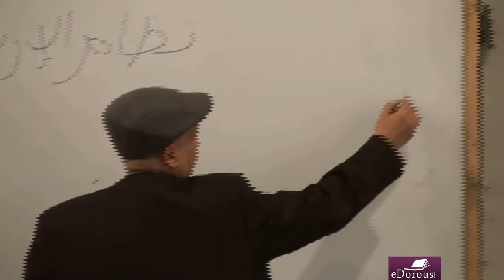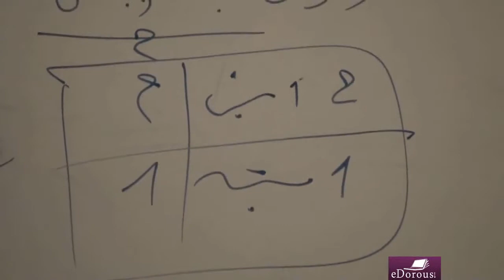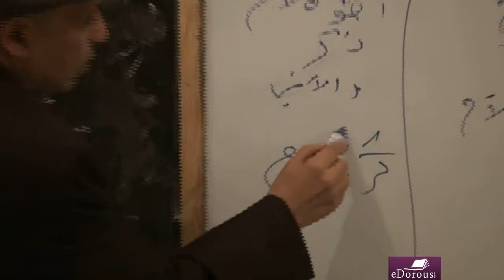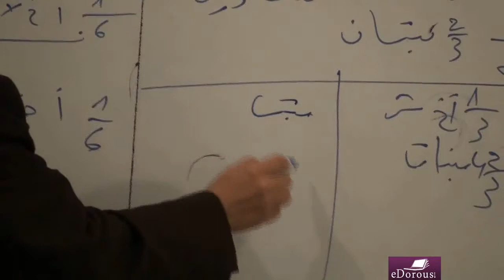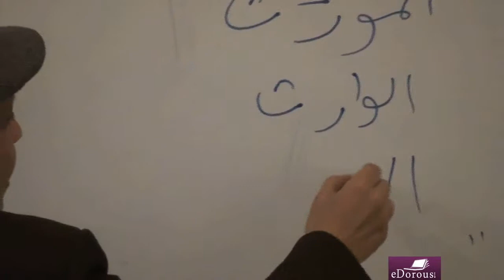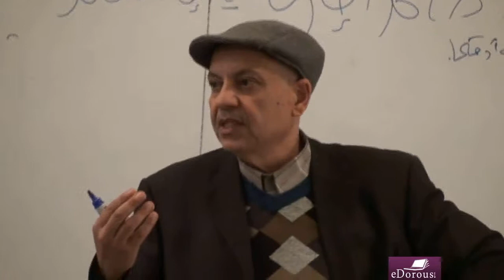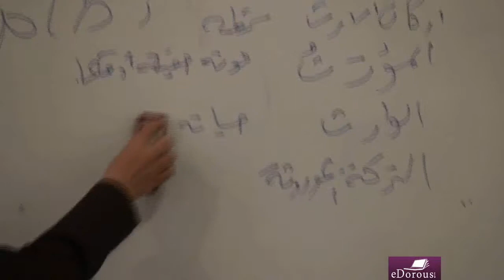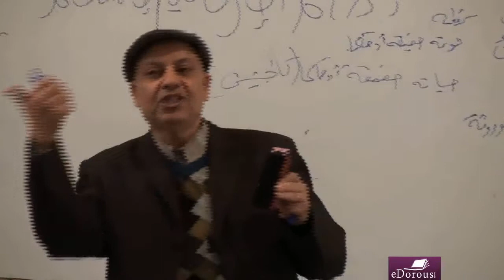REG S L1 P2